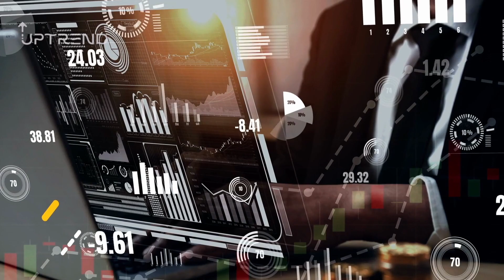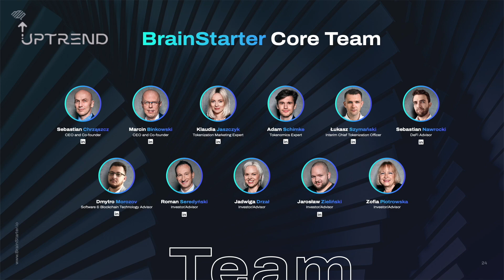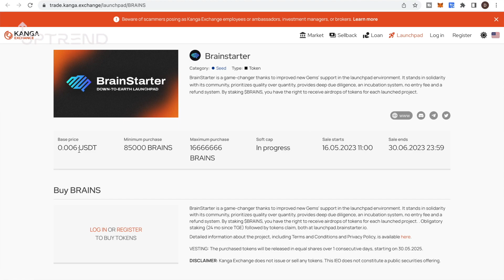Gegen Krypto Affiliate System! Krypto Projekt Analyse! Beste Krypto 2023? BrainStarter Launchpad!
Krypto Projekt mit Potenzial? Unsere Meinung: JA! Krypto Affiliate System gibt es häufig. Hier geht es Primär um den Use case des Krypto Projekt.

Krypto Projekt mit Use case und Kryptowährung mit Potenzial wird oft nicht beachtet. Die Krypto Projekt Analyse richtet sich oft nach der Bezahlung. Krypto Neuigkeiten & Krypto News Juni: BrainStarter!

Krypto Launchpad 2023? Möglicherweise. Neues Krypto ICO hier dürfte spannend sein. Krypto Affiliate Network hat wenig Gewicht. Es geht um den Use case.

INHALT:
0:00 - Intro
1:56 - Probleme bei Krypto ICO Boom
2:55 - Risiko minimieren
4:05 - Experten-Team
4:28 - weiterer Schutz für Investoren
6:02 - Use case BrainStarter Token
7:08 - Wie kannst du Token kaufen?
9:06 - Resümee